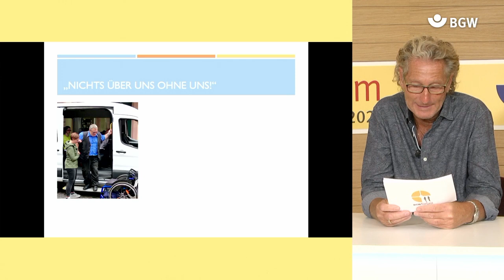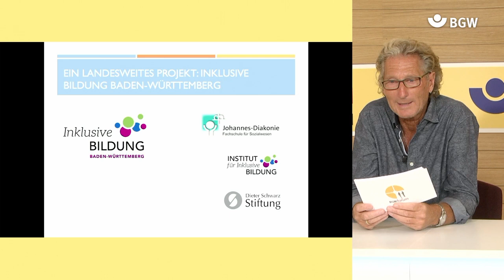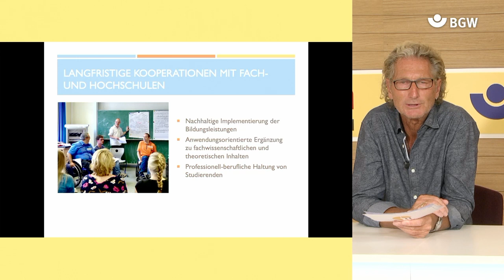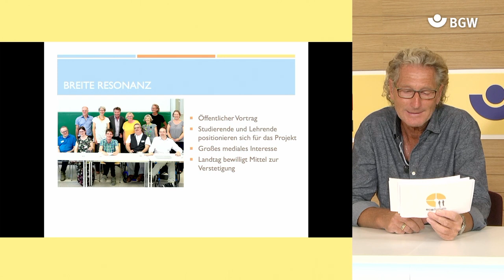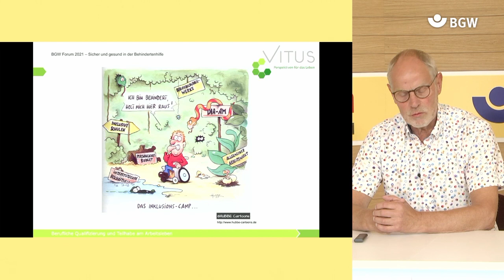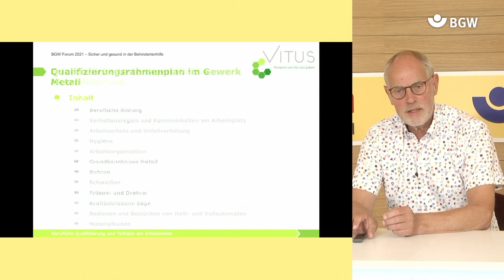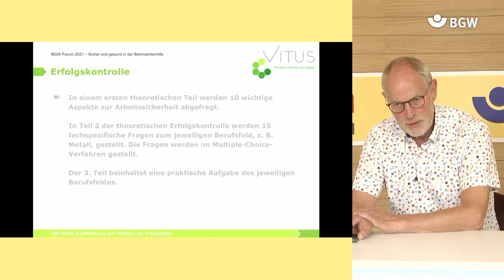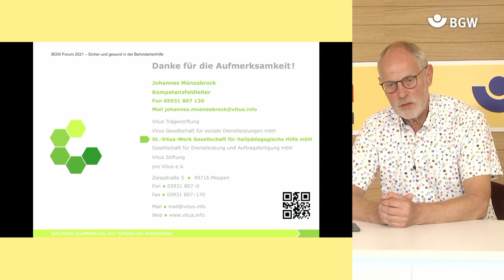Bildung und Beruf | BGW forum 2021 | AD | 1/2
In diesem Plenum sind folgende Vorträge zusammengefasst:
Aus der Werkstatt an die Hochschule
(Stephan Friebe)
Neue Wege durch Akkreditierung in der beruflichen Qualifizierung
(Johannes Münzebrock)
Heilerziehungspflege: Anforderungen an die Ausbildung
(Hanna Stellwag)
st@tt|Werkstatt-TV: E-Learning im Berufsbildungsbereich
(Dr. Marion Rana)

Referierende:
Stephan Friebe, Johannes Münzebrock, Hanna Stellwag, Dr. Marion Rana

Moderation:
Daniela Hoffmann